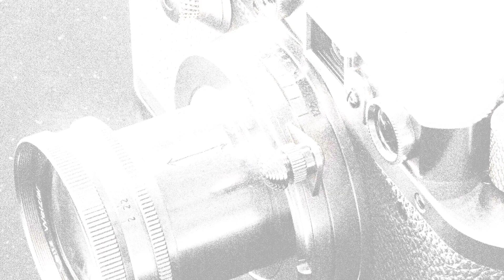Ricoh WG-50 与 Canon PowerShot SX540 HS 的规格比较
本视频是 Ricoh WG-50 与 Canon PowerShot SX540 HS 的功能概述和规格比较 (comparison of specifications)，希望对您有所启发。感谢您的支持。

00:25 推出
00:33 机身
00:40 传感器
01:01 图片
01:16 光学与对焦
01:55 屏幕
02:13 摄影功能
03:06 录像功能
03:20 贮存
03:24 连接性
03:49 物理特性
04:07 杂项